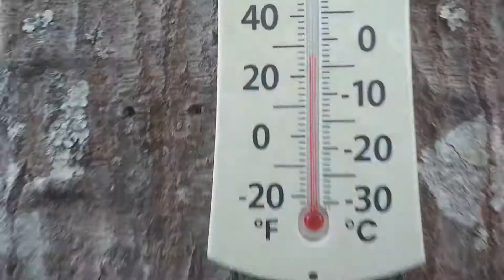Wheel Horse Commando 800 Cold Start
This is a 1972 Wheel Horse Commando 800 that I got running back in May.  This morning, the temp was around 28F which is a lot colder than normal for my area.  I decided to use this opportunity to do a cold start on the wheel horse.